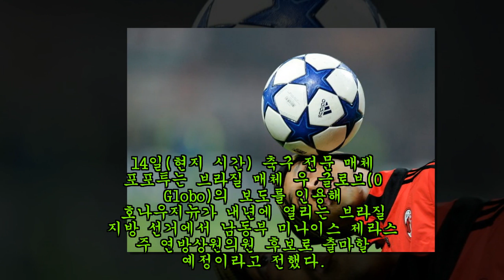지구 정복한 '외계인' 호나우지뉴, 내년 4월 '국회의원' 출마한다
축구 역사에 강한 임팩트를 남긴 ‘외계인’ 호나우지뉴(Ronaldinho)가 정계 진출을 선언했다.